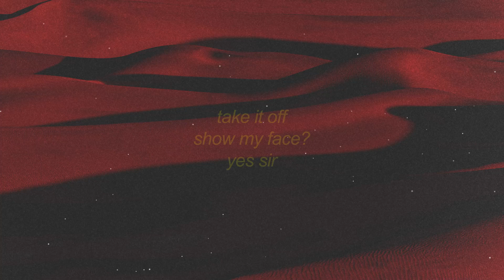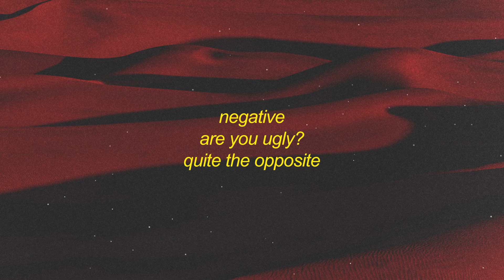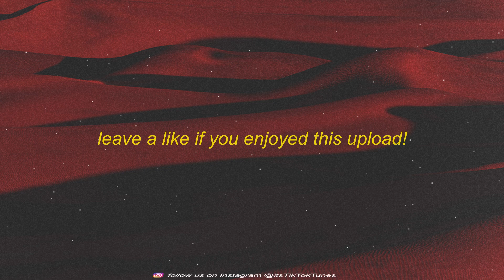[1 HOUR 🕐 ] Bacleo - change are you ugly quite the opposite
Bacleo - change  are you ugly quite the opposite